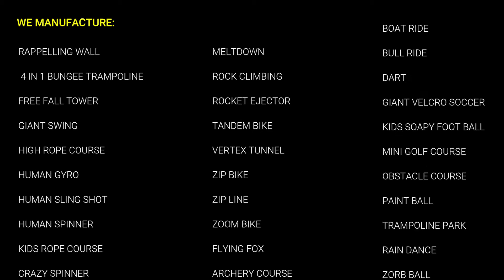OFF ROADING | INDIA'S BIGGEST ADVENTURE ACTIVITIES MANUFACTURER | ADVENTURE 1 ZONE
ADVENTURE PARK | MANUFACTURER | INNOVATIVE DESIGN | TRAINERS | TURNKEY PROJECTS | INSTALLATION | LANDSCAPING | 360° SOLUTIONS

Come & join us for one stop Trustworthy adventurous Solutions

Address: Adventure 1 Zone; Kshirsagar Farm, 31/4,481 Kudsavre, Vangani West, Maharashtra 421503
Google Map: goo.gl/maps/tNtoPP2u25vouRaM6